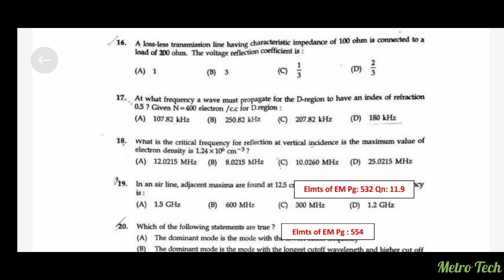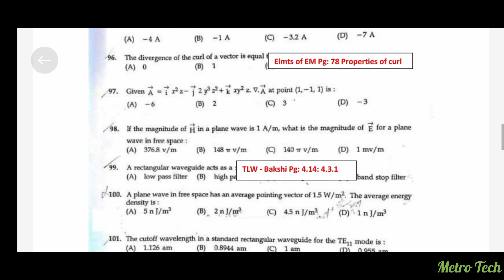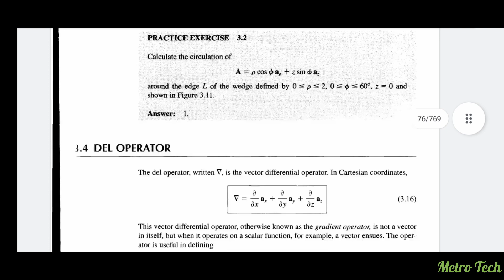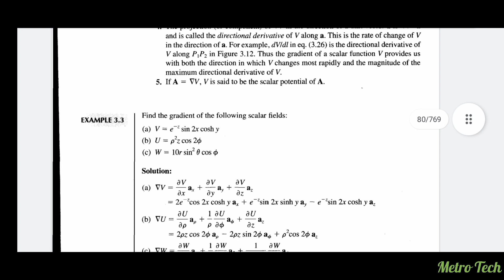trb polytechnic ece preparation/trb polytechnic ece preparation 2020/trb ece preparation strategy